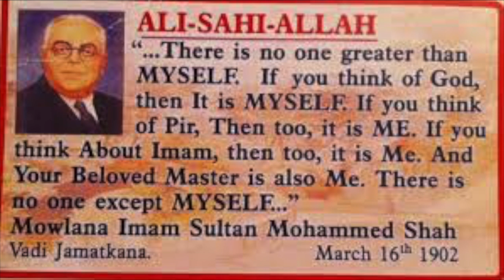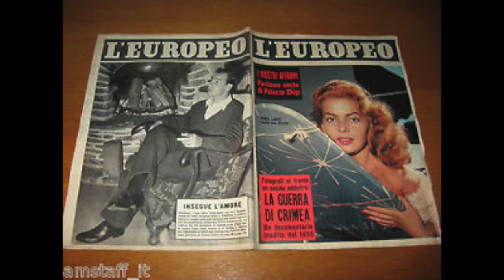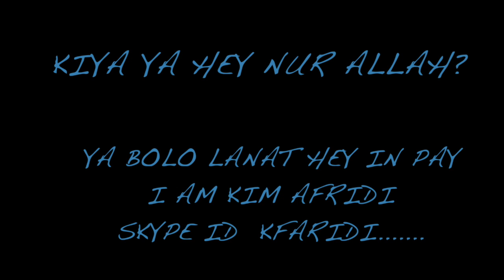A PICTURE STORY OF AGA KHAN FAMILY FEMALE (MAWLA TU HI TU HEY)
AGA KHAN  FAMILY PICTURE  , THEIR FAMILY ,  FEMALE , WHO THEY ARE ? WHAT THEY DO ?   ARE THEY HOLY?     NUR?  WORTHY OF WORSHIP?